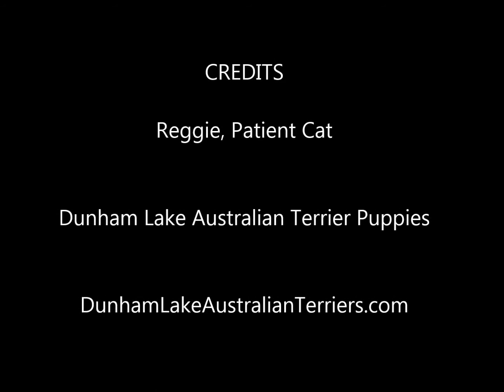Reggie Almighty and Puppies Part-1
Dunham Lake Australian Terrier puppies with patient cat Reggy Almighty